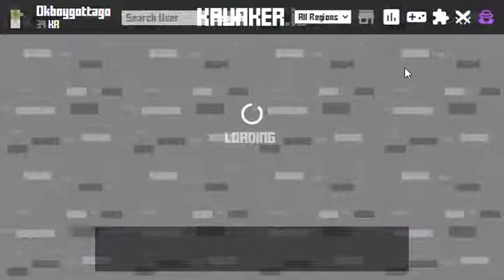I Was The 33Rd Person to get this Krunker Skin